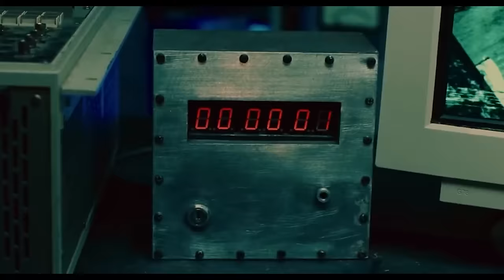SAW's 10 Biggest TWISTS!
The Horror franchise that was built on twists! Join Adam and Zoe as they countdown the top 10 biggest twists in the Saw franchise!